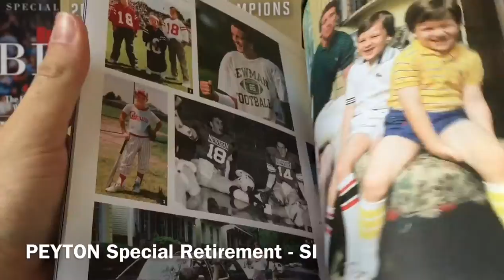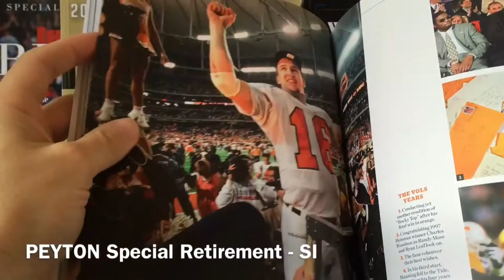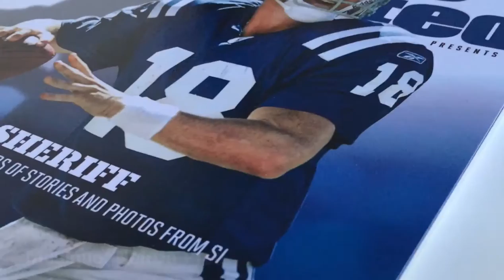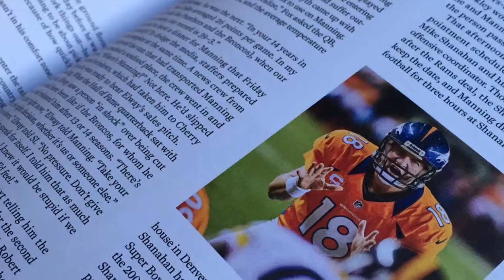PAGE 23 - Peyton Manning - Retirement Issue SI / chronique lecture /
Présentation de Peyton Special Retirement Tribute Issue de Sports Illustrated. Encore un livre/magazine collector qui reprends la formule à succès de SI. Des articles profonds dans un ordre chronologique parcourants la carrière d'un des meilleurs QB de l'histoire. A dévorer!

Découvrez d'autres livres sur les sports majeurs américains en vous abonnant à Page 23, en parcourant les autres vidéos de la chaîne et sur:

Vidéo disponible en HD 1080p.

Musique libre de droit: NeirDa Prod